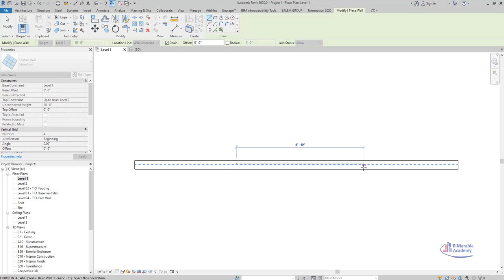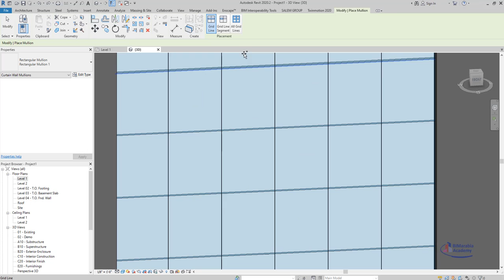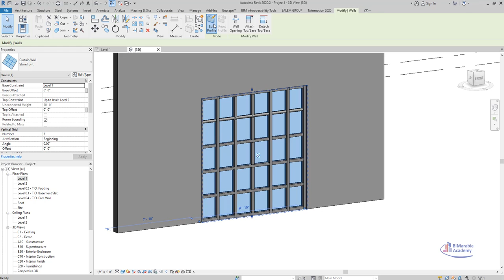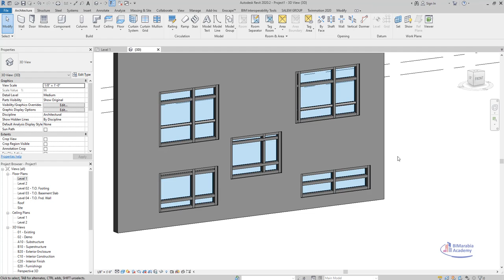Revit Curtain Wall Mullions and Join Conditions